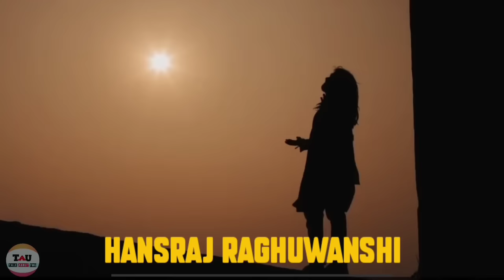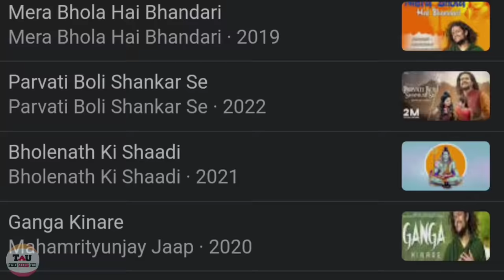Hansraj Raghuwanshi Real Lifestory || Baba ji Biography || Lifestyle || Baba ji Girlfriend | income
Kaka Real Lifestory || Kaka Real Truth || Lifestyle || Biography

Hello Family 😍
in this video , we will talk about the famous singer baba ji who's known as hanshraj raghuwanshi

My Instagram id 👇
I'm on Instagram as @vanul13.26

CREDIT:)

NOTE :- 'If Any Copyright Owner Find Their Content in My Video So, Please Kindly Contact Me ( through DM which is given in my channel about section ) Before Giving Strike Or Do Something Either I Will Remove My Video Or Will Give You Credit.'